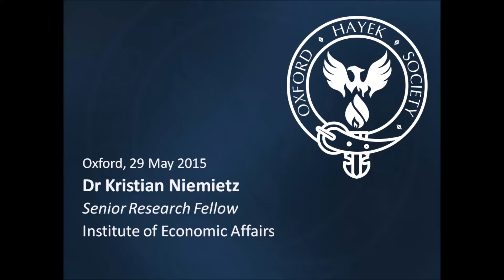Why the NHS should be abolished - Dr Kristian Niemietz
Dr Kristian Niemietz (Institute of Economic Affairs) presents the case for NHS abolition at the University of Oxford. 29/5/15.

About the speaker:
Dr Kristian Niemietz joined the Institute of Economic Affairs in 2008 as Poverty Research Fellow, and became its Senior Research Fellow in 2013. Dr Nietmietz previously worked as a Research Fellow at the Berlin-based Institute for Free Enterprise (IUF), and at King's College London, where he taught Economics throughout his postgraduate studies. He is a regular contributor to various journals in the UK, Germany and Switzerland.